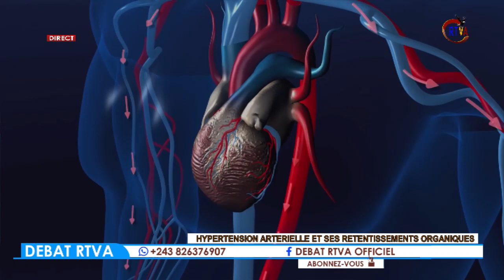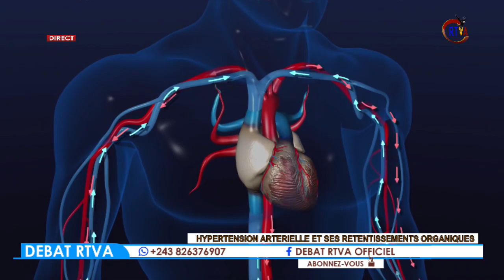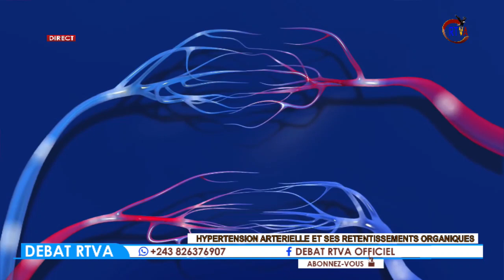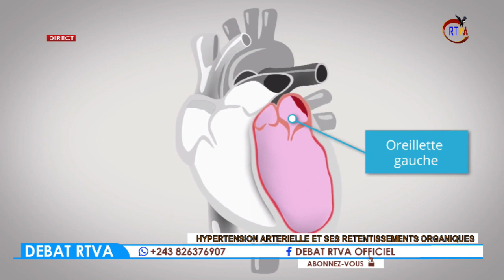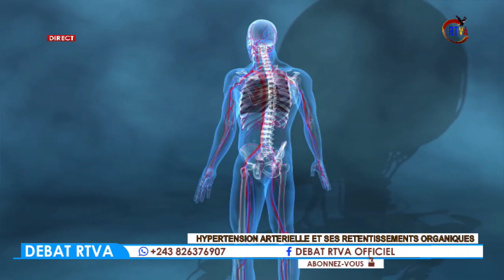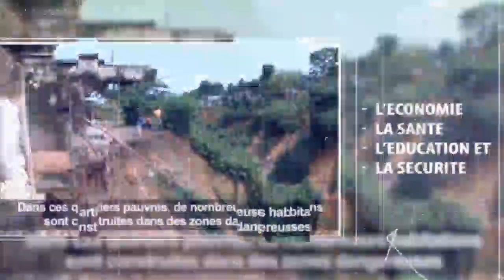DEBAT RTVA 30 août 2023 01 03 00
hypertension artérielle et ses retentissements organiques